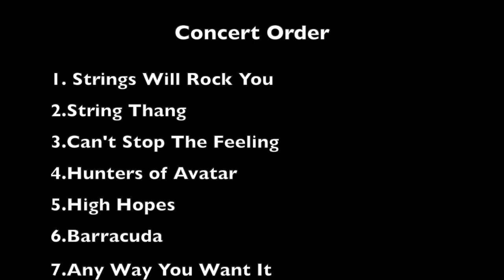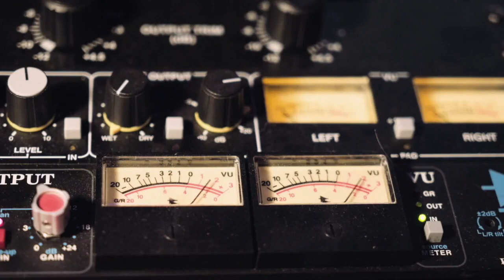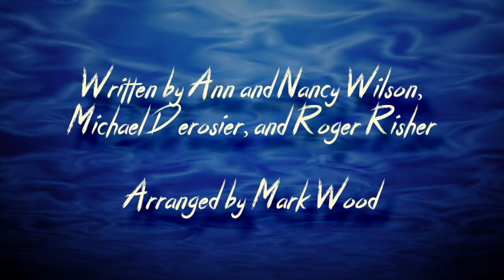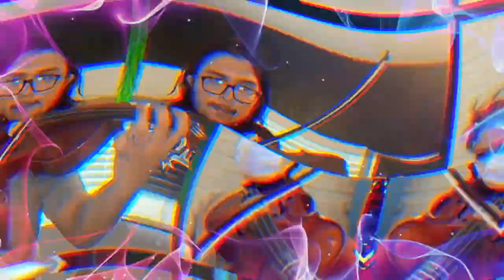Northside ISD Virtual EYS Concert 2021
Welcome to Northside ISD's Electrify Your Symphony Virtual Concert!

NISD Orchestras worked virtually with world renown electric violinists, Mark Wood, as well as with vocalist and performance coach Laura Kaye and choreographer Nathan Blake. Proving once and for all...that ORCHESTRAS CAN ROCK!!!

Concert Order
1. Strings Will Rock You
2. String Thang
3. Can't Stop The Feeling
4. Hunters of Avatar
5. High Hopes
6. Barracuda
7. Any Way You Want It

GRAND FINALE: Livin' On A Prayer